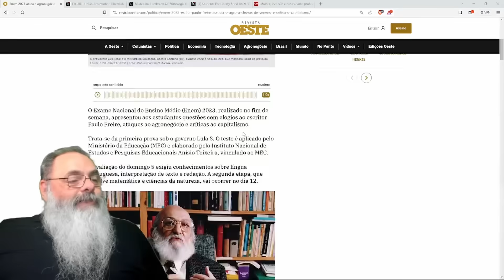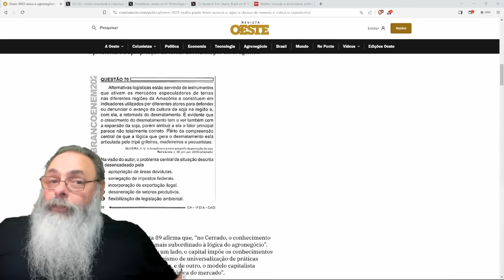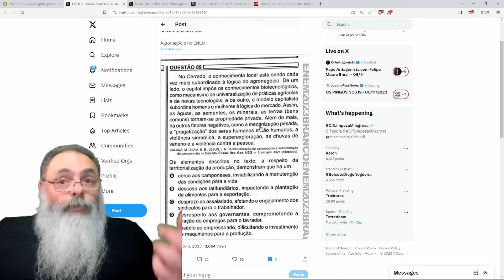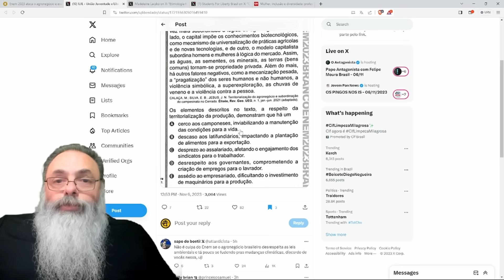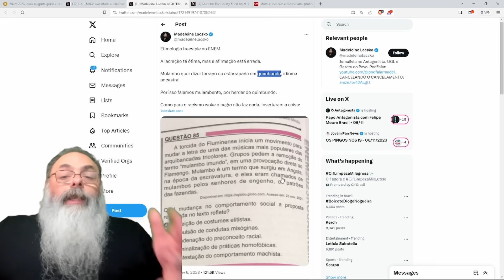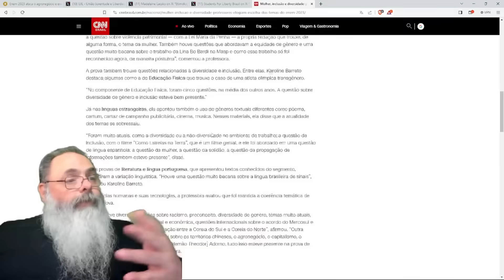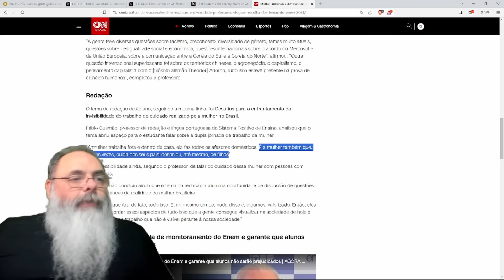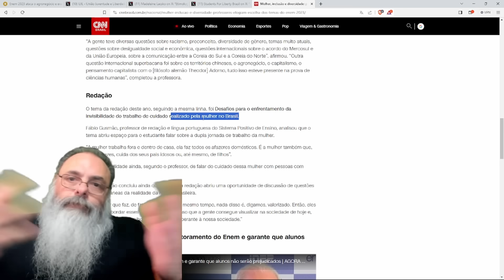LÓGICO que o ENEM iria VOLTAR a ser um SUCO de DOUTRINAÇÃO COMUNISTA com LULA, chega ser ENGRAÇADO